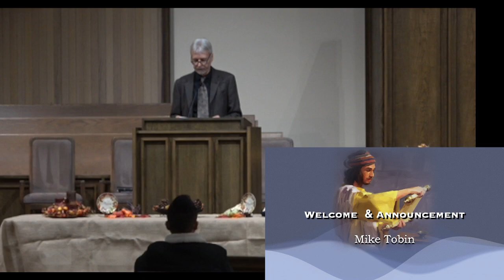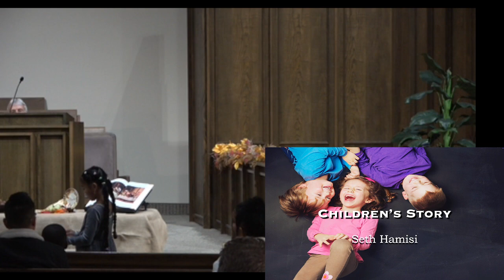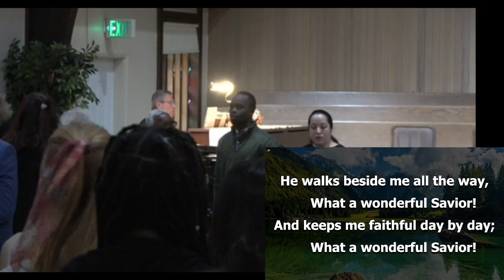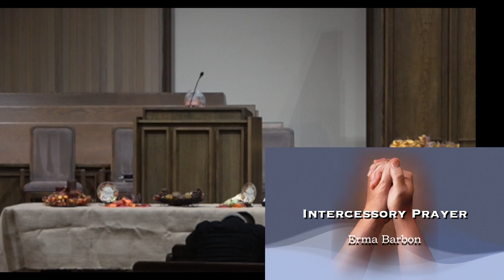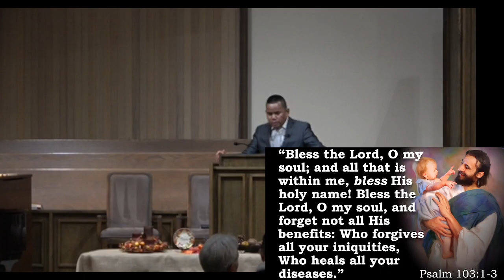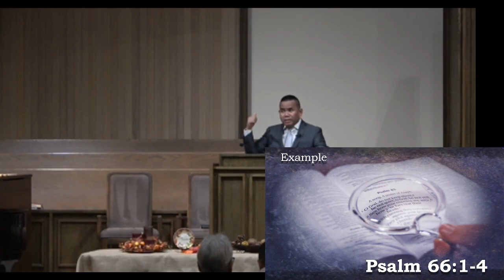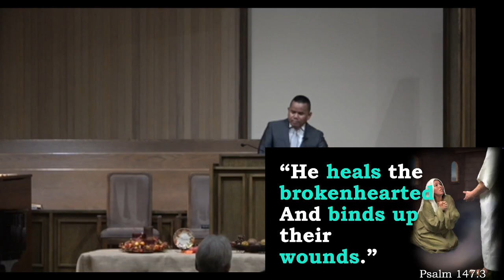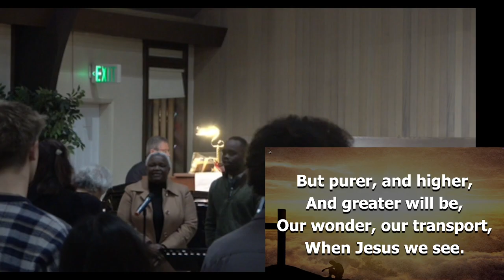Living with Thanks 11-16-2024 Pastor Rey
Main Text: Psalms 103:1-5

Suporting Text:
Psalm 66:1-4
James 5:14-15
Psalms 147:3
Isaiah 29:13